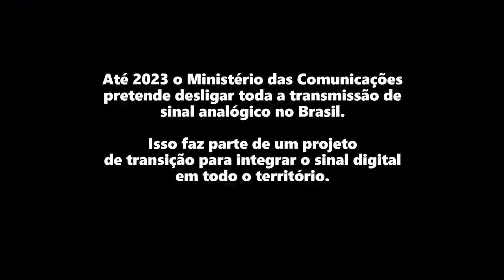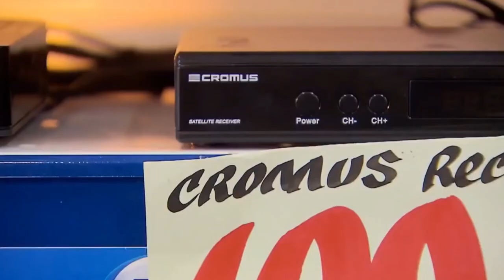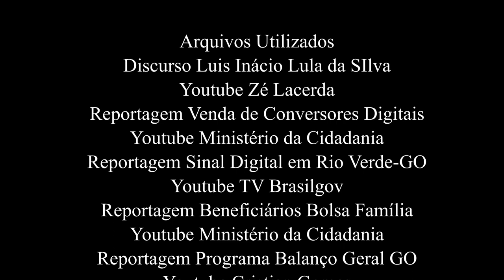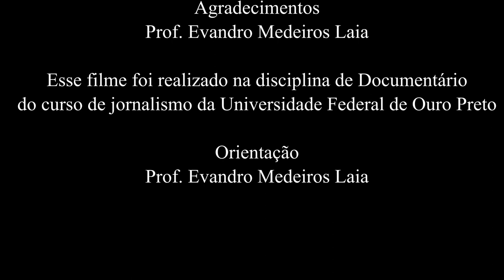O último sinal (2021, 4m14s)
Sinopse:
O projeto de integração do sinal digital continua avançando no Brasil. Até 2023 o Ministério das Comunicações desligará a transmissão analógica gradualmente e Rio Verde foi a primeira cidade a ter o sinal analógico extinto. Atualmente, dados do Digitaliza Brasil estimam que o sinal digital é realidade para 90% da população. Em contrapartida, dados da Agência Brasil estimam que 1.638 cidades do país continuam sem possuir o acesso digital de televisão. Afinal, quais são as opções para quem não tem uma TV com receptor do sinal digital?

Ficha técnica:
Marcela Borges - Roteiro, edição e pesquisa
Júlia Diegoli - Roteiro, edição e pesquisa
Samuel Carlos - Voz, edição e pesquisa